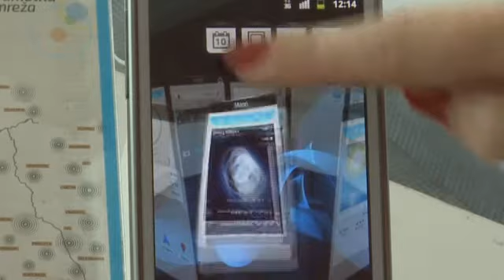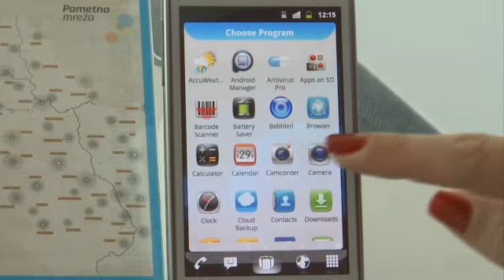Telenor Smart HD - personalizacija početnog ekrana